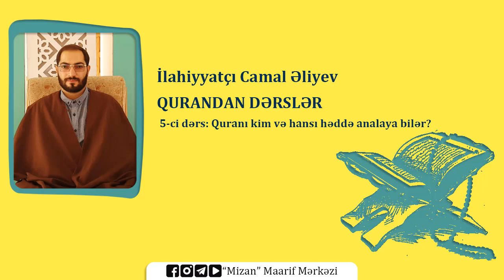Quranı kim və hansı həddə anlaya bilər? - İlahiyyatçı Camal Əliyev (Quran dərsləri / 6)